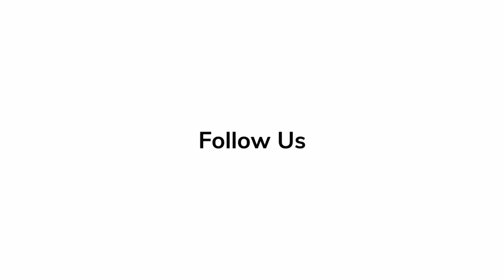In Depth Scoop | Anna Faris - 'The Estate'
'The E$tate' actress Anna Farris talks about her experience working on her latest film.